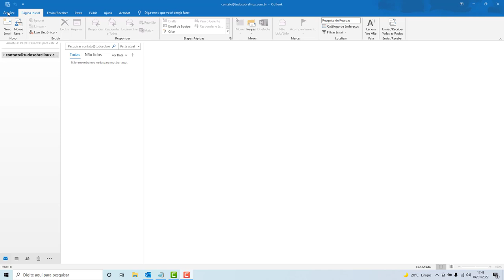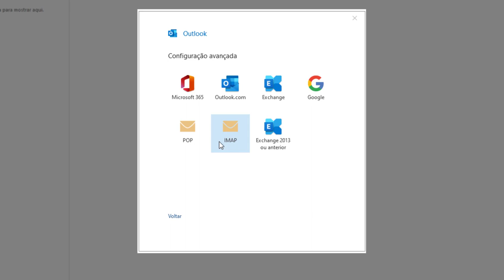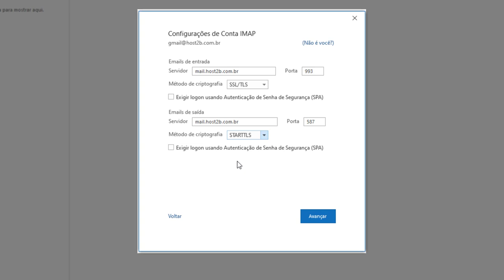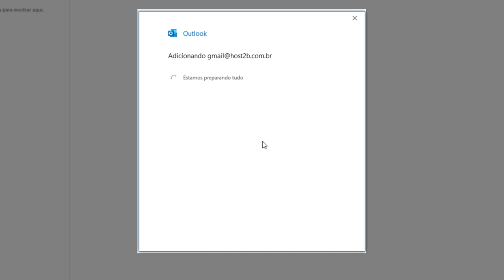Como Configurar o Email do cPanel no Outlook 2019 (Rápido e Fácil) 2022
Aprenda Como configurar uma conta de email do cPanel no Outlook 2019 facilmente e em poucos minutos